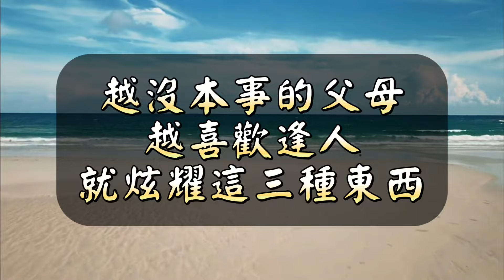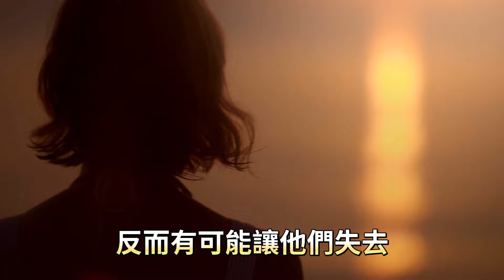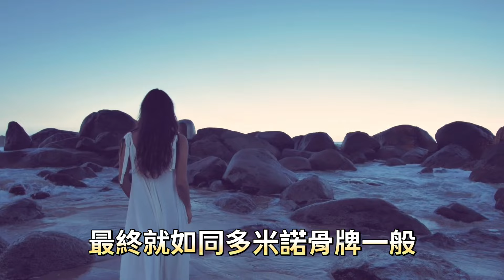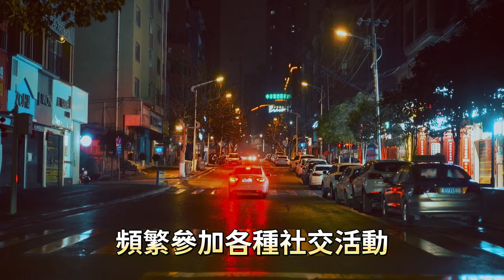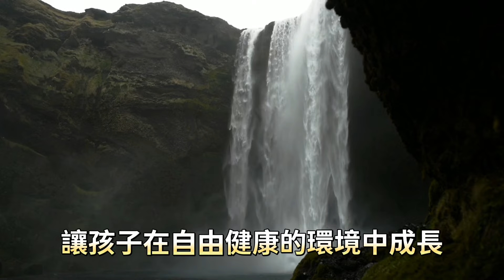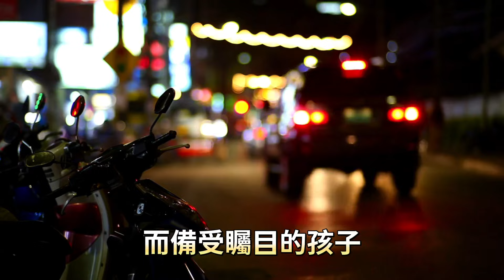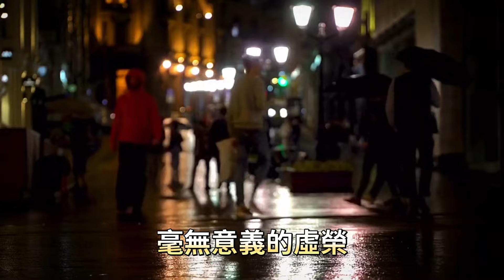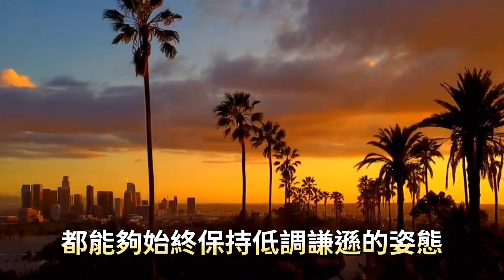為人父母最掉價的行為，逢人就炫耀這三樣東西。情感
與「為人父母最掉價的行為，逢人就炫耀這三樣東西。」相關內容：

人生最好的活法，就是管理好自己的心。管理不好自己的心，做什麽都沒有用

面對孩子不尊重，無視父母的行為，不要憤怒，不要講道理，記住這3句話就夠了

人性最大的弱點，就是不懂珍惜那些對你好的人。再好的關係，也會結束於理所當然。